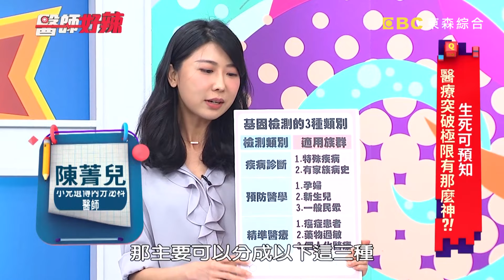健檢技術大突破！醫療加入「人工智慧」，不到0.5秒判讀危險病灶？！【醫師好辣】20210518 完整版 健檢技術大突破 EP1151 鄭丞傑 吳昭寬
主題：健康可預知？！技術突破限制真有那麼神？！
值班小護士：林彥君
好辣團：聶雲、梁惠雯、羅蕾娜、Emily
醫師：鄭丞傑、張振榕、吳昭寬、陳菁兒、張宇琪、黃光永

胃鏡加上超音波探頭，帶你揪出超細小腫瘤？！科技發達，醫療加入「人工智慧」，不到0.5秒即可判讀危險病灶？！漏尿程度分等級，靠磁波椅可以改善狀況？！跟類固醇說再見，「生物製劑」改善過敏症狀？！孩童發展遲緩來就醫，診斷結果竟是聽力障礙？！基因檢測好重要，讓你提早揪出問題點？！想知道更多精彩內容，都在晚間10:00《醫師好辣》！